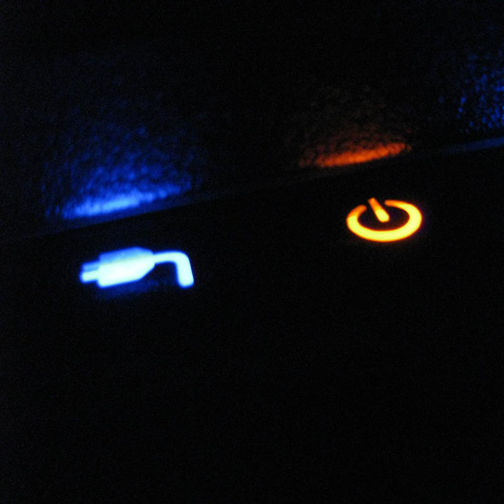C418 - yeh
What I already said in the description of "flu".